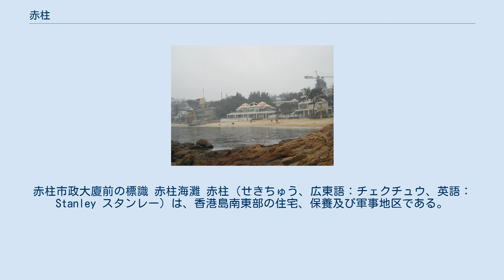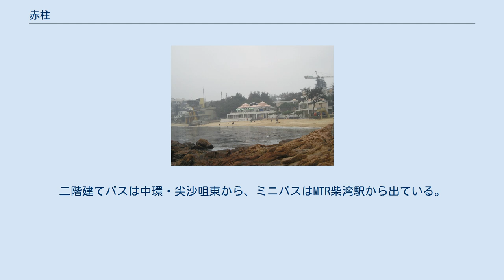赤柱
南区_(香港)
赤柱市政大廈前の標識 赤柱海灘 赤柱（せきちゅう、広東語：チェクチュウ、英語：Stanley スタンレー）は、香港島南東部の住宅、保養及び軍事地区である。
行政区では、南区に属する。
 香港に入植が始まったとき、香港島でもっとも栄えていた街はここ赤柱といわれている。
赤柱はもともとは漁村であった。
やがてここに軍事施設や監獄が作られるようになり、と同時に風光明媚な場所であることから外国人が多く居を構えるようになった。
それゆえ現在では多くの外国人をこの街で見ることができ、海岸沿いに並ぶ商店もそれにあわせて外国人向けの雰囲気のものが多い。
 赤柱にはビーチがあり、海水浴客でにぎわうと同時に、観光客向けの商品が売っている赤柱市場（市集、英語名：スタンレーマーケット）がある。
それゆえ観光コースのひとつとなっている。
赤柱の監獄は、香港では有名なものであり、監獄博物館が監獄の前にある。
 赤柱は鉄道がなく、二階建てバスやミニバスの路線が通っている。
二階建てバスは中環・尖沙咀東から、ミニバスはMTR柴湾駅から出ている。
 監獄や軍事施設がある点でマイナスのイメージが感じられがちだが、環境がよく、地中海風の町並みがあるという街の特長もある。